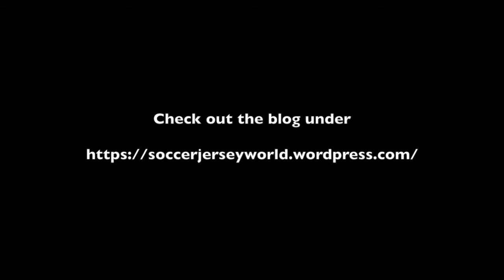Teams In Trouble and Can We Improve Seedings?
Well, some powers (Argentina) are in trouble and there is also the issue with a possible uneven knock-out bracket. Can this be improved with changing the seeding? In this spur of the moment video, I discuss both aspects as well as potential trouble for Germany and Brazil. But Argentina is the main focus.